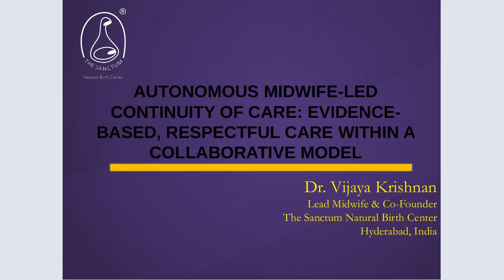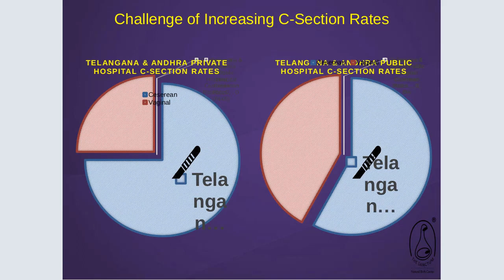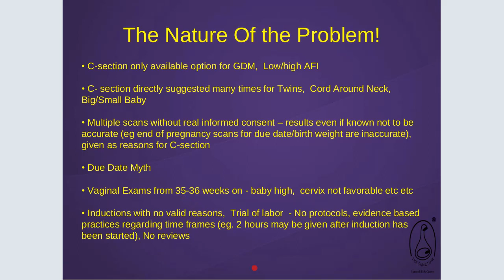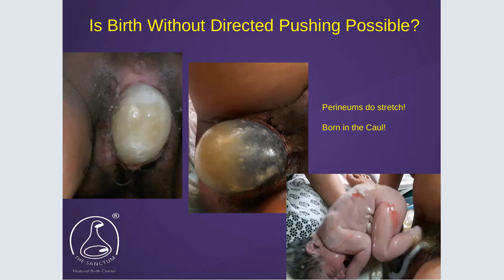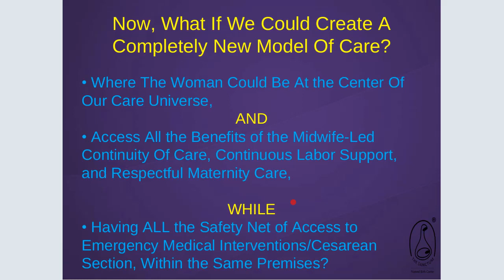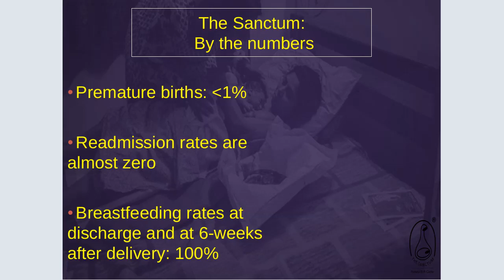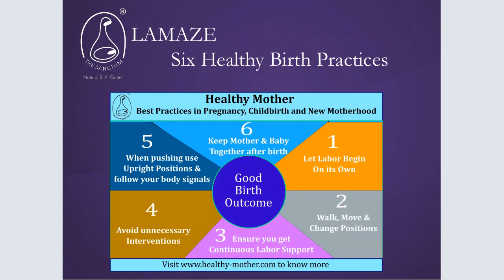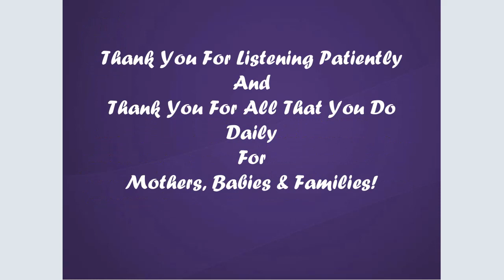08 Vijaya Krishnan KEYNOTE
VIDM 2020: Autonomous Midwife-led Continuity Of Care: Evidence-based, Respectful Care Within A Collaborative Model
Facilitator: Linda Wylie
Research over the past few years has focused not only on maternal and infant mortality, but also the quality of the care provided, and respectful maternity care as a human right. Research also tells us that antenatal childbirth preparation, which includes childbirth classes and one-on-one counselling has positive effects on the course of labor and delivery, as well as higher rates of breastfeeding. Studies on outcomes of mothers receiving continuous labor support, tell us that she has a higher chance of vaginal birth, less interventions, less C-sections, better start to breastfeeding, less postpartum depression, and an overall better maternal experience. The WHO currently highly recommends Midwife-Led Continuity-of-Care models, in which a known midwife or small group of known midwives supports a woman throughout her antenatal, intrapartum and postnatal period, as a way to improve at least 50 different short-term and long-term outcomes, as well as provide respectful, safe and satisfying maternity care.

This presentation describes the current state of maternity care in India, with nearly 85-90% C-section rates, and lack of respectful, evidence-based care being the norm. India is also a country where there are both extremes of care “Too little, too late”, and “Too much, too soon”. In such an environment, this presentation aims to tie in the benefits of excellent Autonomous Midwife-Led Continuity of Care, within a Collaborative Model of Care (CMC), with in-house Emergency Infrastructure and Consultants. This is a model which we have honed to near perfection over the last 12 years.  Our statistics serve as a proof of the efficacy of this Model of Care – 92% Natural Birth rate, 90% VBAC rate, 100% VBA2C, Twin Natural Births and many Breech Births – and, these numbers are inclusive of mothers with complex needs like GDM, PIH, etc.

It will describe how this CMC can be replicated, and how any facility with specifically trained, professional and specialist Midwives, can create a Birth Environment similar to The Sanctum Natural Birth Center.